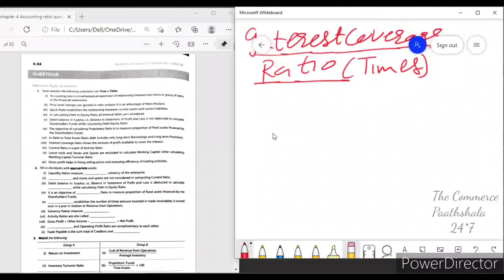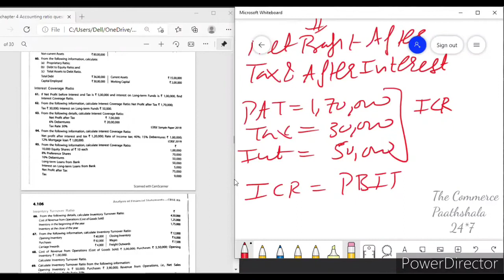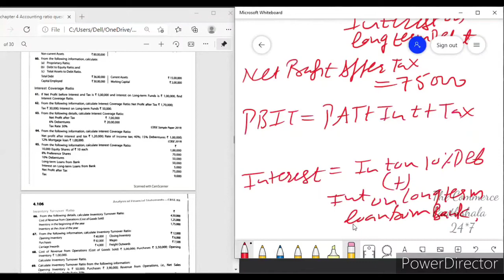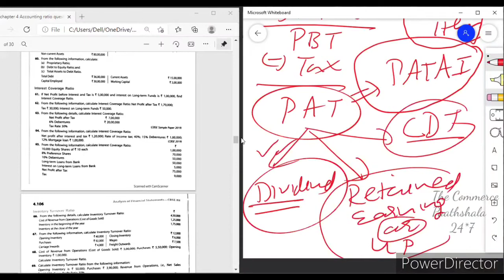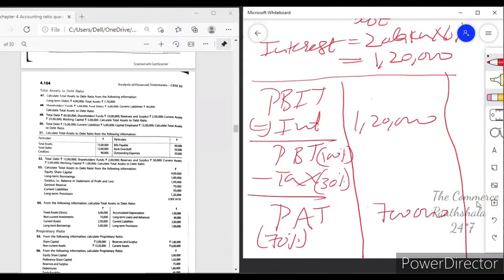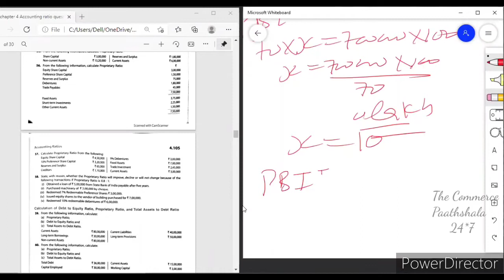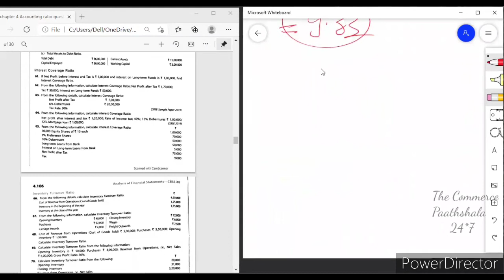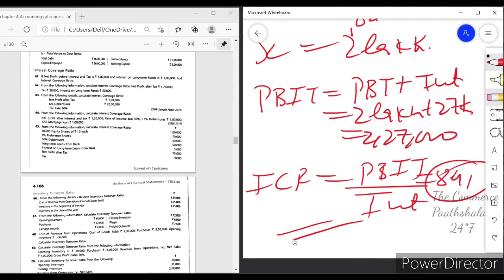INTEREST COVERAGE RATIO ACCOUNTING RATIOS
Accounting Ratio
Solvency Ratio
Interest Coverage Ratio
Class 12 th Cbse
T.S. Grewal questions and solutions

LINK Of Npo Lectures For Class 12 Th
Must Watch
Fund Based ACCOUNTING
FUND BASED ACCOUNTING NPO , Class 12th CBSE concepts and questions

LECTURE 1 of NPO
TOPIC basics and Receipts and Payment Accounts

Topic Questions of Receipt and payment account

Topic: Concept of consumption of material

Topic Consumption of Material

Topic Amount of Income (Subscription) /locker Rent/any other income credited to  Income and Expenditure Accounts concept

Topic Amount of Income (Subscription)  credited to  Income and Expenditure Accounts Questions answers

Link

LINK

Topic Amount of Income (Subscription)  credited to  Income and Expenditure Accounts Questions answers and Donation/Grant/Legacy and misc. provisions
LINK

Lecture 10
Topic FUND Based ACCOUNTING